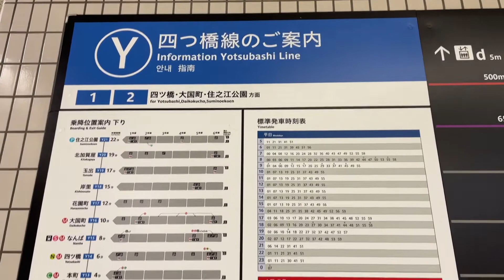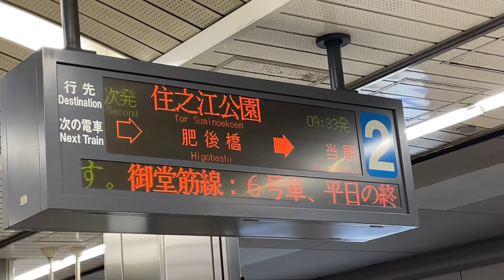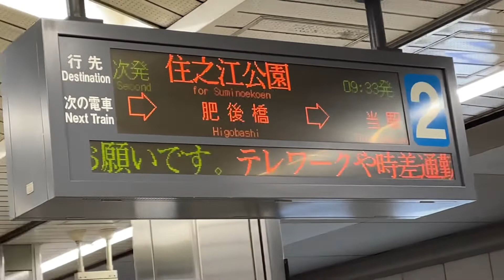四つ橋線で最初にホーム柵の稼働開始した西梅田駅での行先案内表示と電車折り返し運行の様子